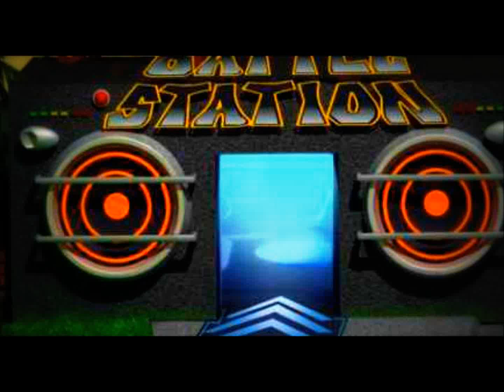☞Battle Station☜ Dance Party♖Music